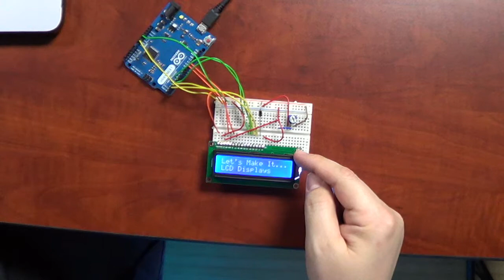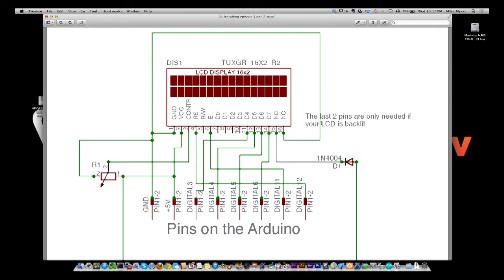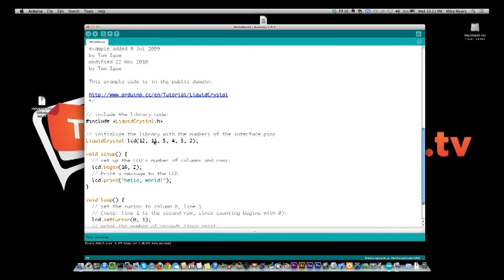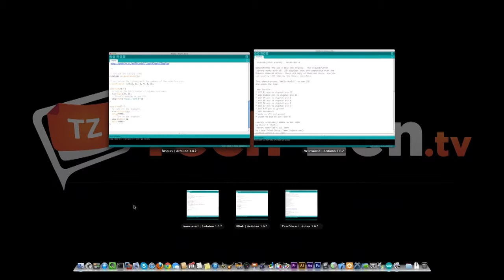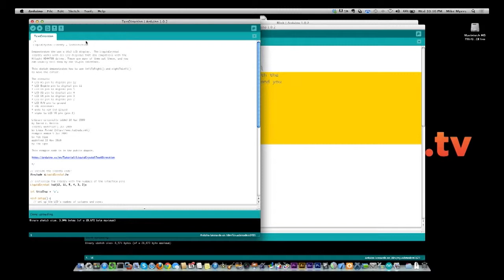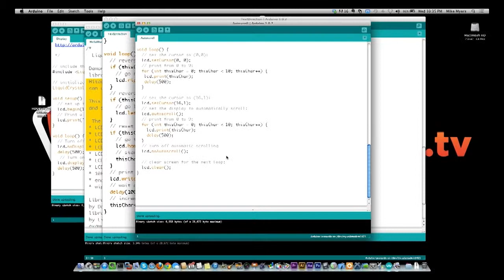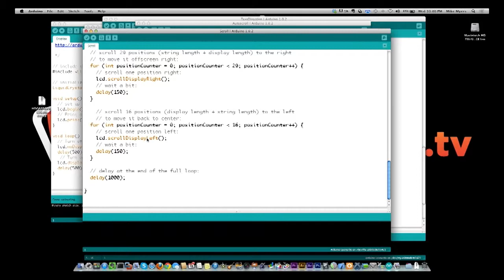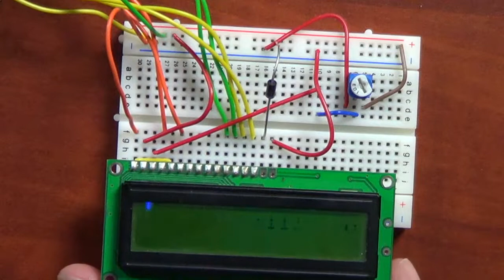Adding an LCD display to the Arduino - Let's Make It - Episode 4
This week we are going to show how simple it is use an LCD with an Arduino.  We will use the LCD in future episodes to output information from Sensors and for debugging other applications.

We will give you a schematic so you can quickly connect an LCD to your Arduino.  You will learn how to scroll text, blink text and much more.

We normally record Let's Make It live on wednesday evenings around 7pm eastern.  You can watch it live by going to tech-zen.tv and clicking the live link at the top of the page.